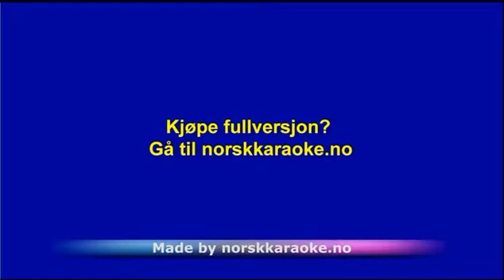Instrumental - De Orda Du Sa - Contrazt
For det største utvalget av  Instrumental karaoke nedlasting og singback. Ønsker du å kjøpe fullversjon?
eller ring 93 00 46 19